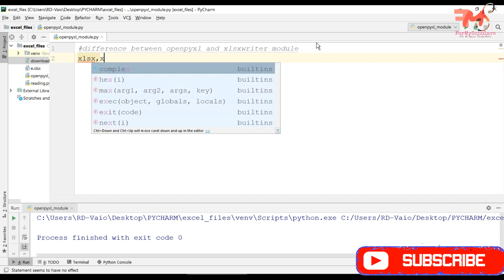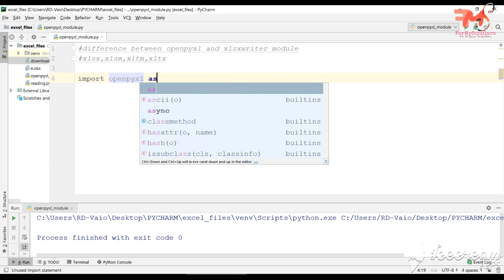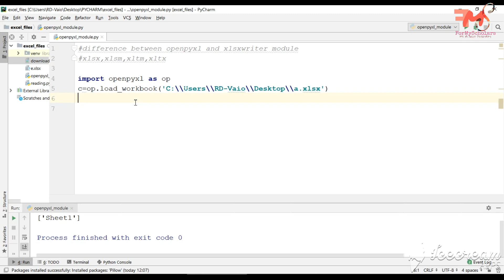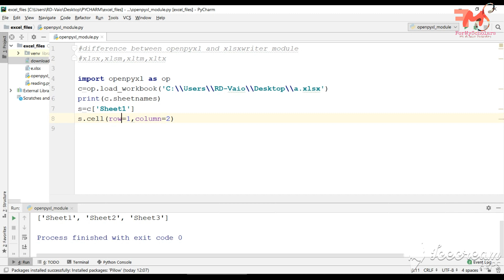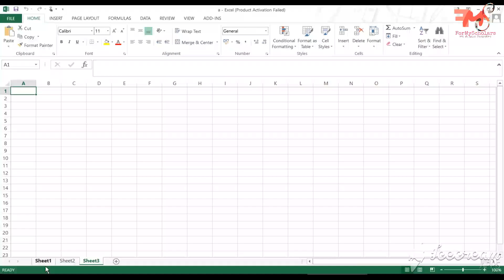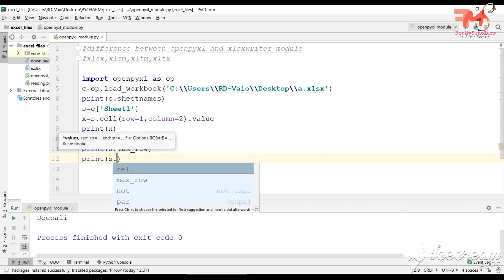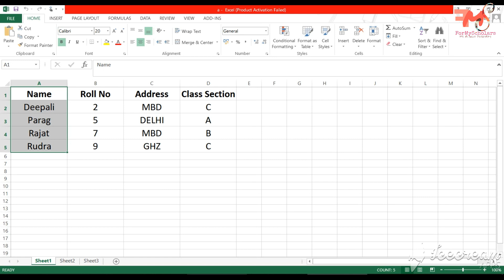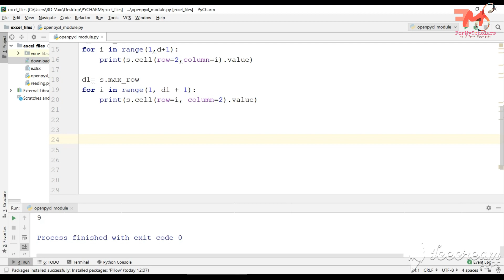#32 Working with Excel Files using OpenPyxl Module(Reading Operations) | Part-1 | Quiz Q10 | Hindi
This video contains:
1. OpenPyxl module in Python
2. How to install OpenPyxl  module in python
3. How to use OpenPyxl  module in python
4. How to work with excel files in python
5. OpenPyxl  using Python
6. How to create an excel file using python
7. How to deal with excel files using Python
8. How to add or write data in excel file using python
9. How to add worksheet in excel file using python
10. How to add columns in excel file using python
11. How to add row in excel file using Python
12. Examples of OpenPyxl module
13. Difference between openpyxl and xlsxwriter module